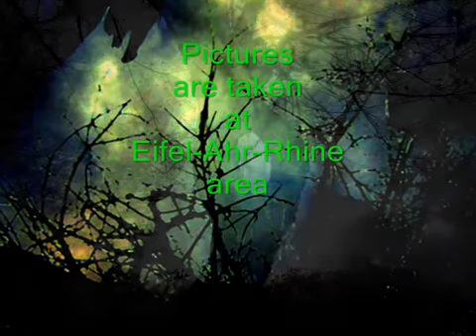Eifel Winter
Ein Clip von Mathias Weber- exzellente Winteraufnahmen von der Voreifel